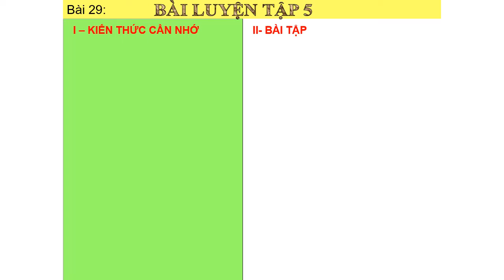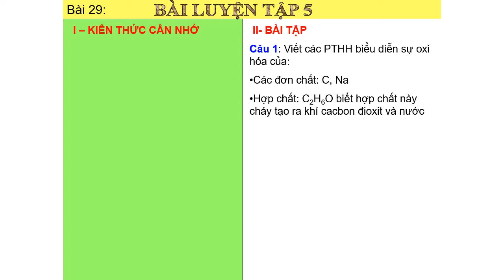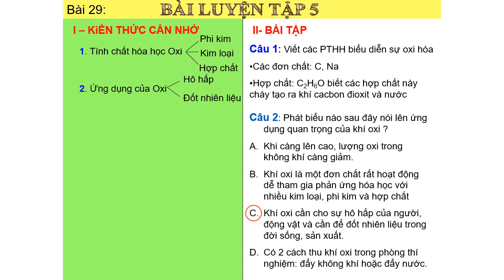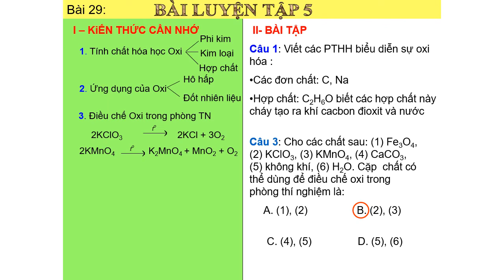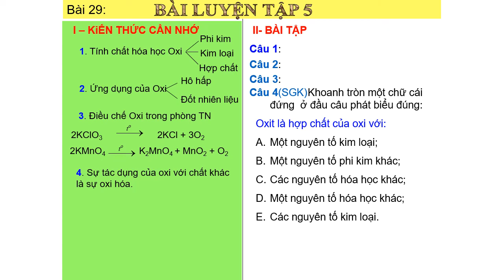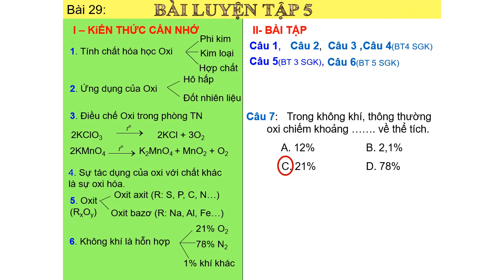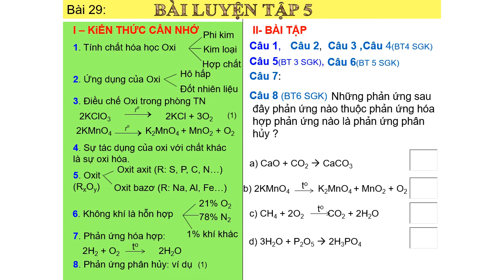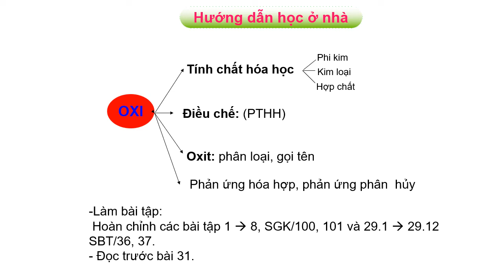HÓA HỌC 8 TUẦN 13 04 2020 Bài Luyện tập 5